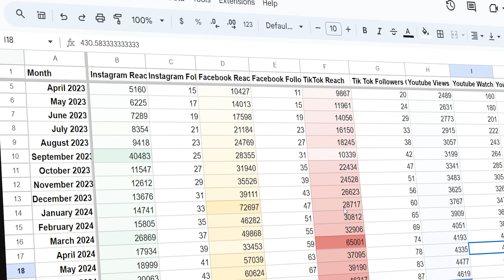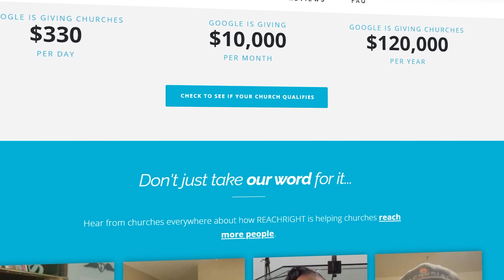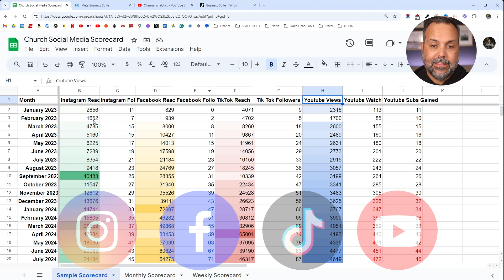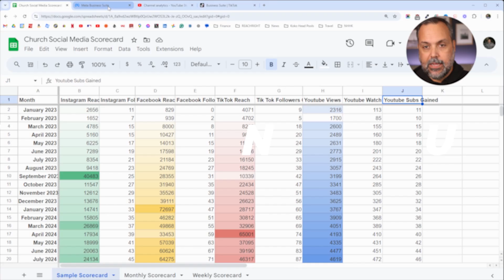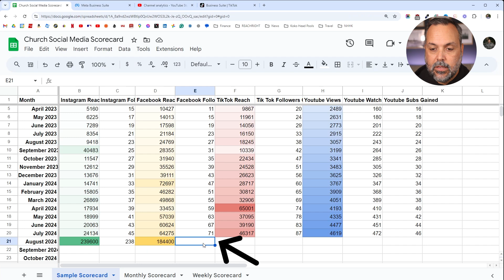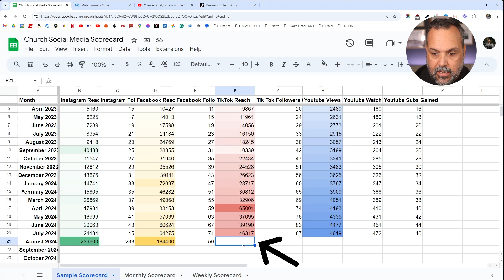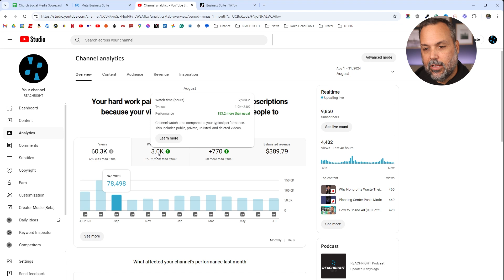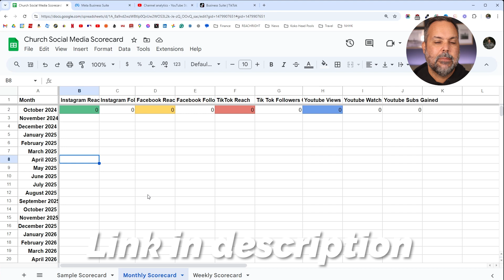How THIS Church Grew 5x Using Social Media (Social Media Scorecard)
Have you ever wondered how your church could expand its social media reach?

We've seen a 13x increase in our reach just by implementing a simple, effective Social Media Scorecard.

But here's the kicker: most churches are missing this essential piece. They don't know what metrics to measure or how to keep track of progress, and it's holding them back from greater impact.

Today, we'll walk you through our exact Social Media Scorecard - the tool that helped us grow exponentially. Whether you're just getting started or looking to refine your strategy, this scorecard can be a game-changer for your ministry's online presence.

Claim the $10,000 per month Google Grant for Churches

Make Sure Your Church is Found On Local Searches